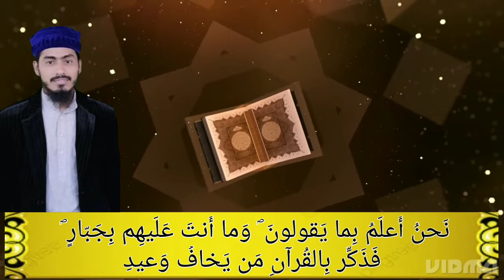Al Shake Khalid Iqbal Kolkatavi || Tilawat Surah Qaaf